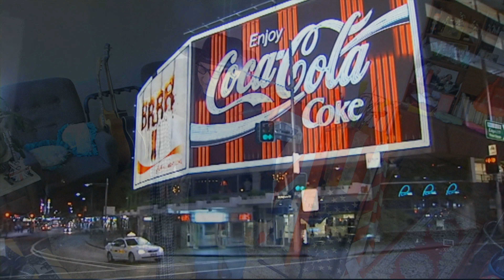Darling It Hurts (Paul Kelly and The Messengers) cover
"Darling It Hurts" is a song by Australian rock group Paul Kelly and the Coloured Girls released in September 1986 as the second single from their first double album, Gossip. The song, written by Kelly with lead guitarist Steve Connolly, reached No. 25 on the Australian Kent Music Report Singles Chart in October.  It was issued in 1987 on A&M Records in the United States, where it reached No. 19 on the Billboard Mainstream Rock Chart.  Due to possible racist connotations the band changed its name, for international releases, to Paul Kelly and the Messengers. According to Allmusic's Mike Gagne, "Kelly's pain can be felt as he describes an ex-girlfriend of his who has turned to prostitution."

"Darling It Hurts" is about a man who realises that his former lover is a prostitute.  The chorus, "Darling it hurts to see you down Darlinghurst tonight", refers to Darlinghurst Road, Kings Cross – at the time – a red-light district. The reference to "that man with the glad hands" relates to patrons slowing as they drive-by looking for a sex worker. Whilst "man with the glad bags" refers to dealers who sell drugs in zip-lock glad bags. Kelly indicated the title is based on artist Toby Zoates' infamous graffiti which he saw in Darlinghurst when living in Sydney.